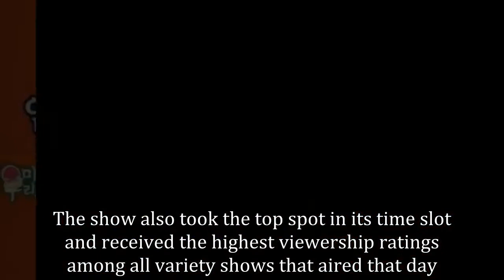Kim Jong Kook Reveals Why He Became A Filial Son Towards His Mother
During the April 1 episode of SBS’s “My Ugly Duckling,” Kim Jong Kook underwent operation after receiving spinal anesthesia. When he woke up and his anesthesia wore off, he started to toss and turn in his bed due to discomfort. Then he mentioned his mother, saying, “Lying down here makes me think of my mother.”